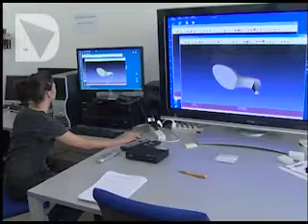PIANETA GALILEO 2013: INCONTRI RAVVICINATI CON LA SCIENZA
Parte la decima edizione del progetto messo in piedi dalla Regione Toscana che punta ad avvicinare i giovani al mondo delle scienze. Duecentonovantotto incontri nelle scuole con un obiettivo: ridurre il gap con gli altri paesi europei nella formazione scientifica. In Toscana intanto crescono le iscrizioni alle università scientifiche.